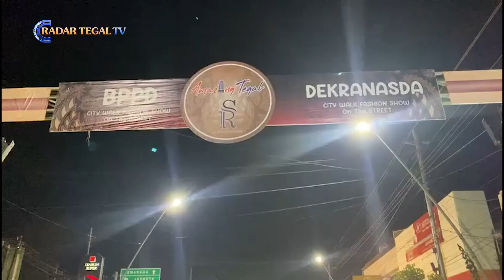Malioboro-nya Tegal Jadi Ajang Fashion City Walk Show On The Street